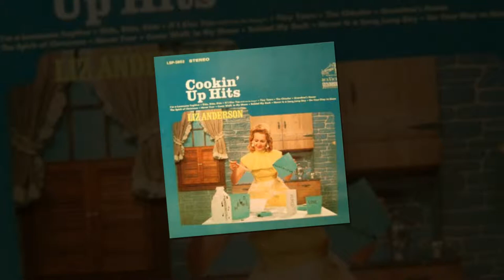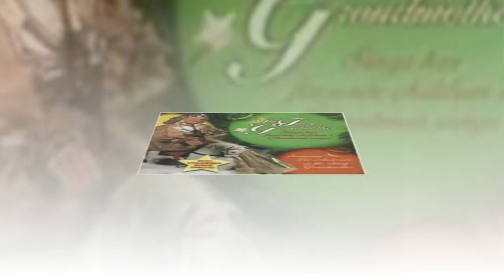Liz Anderson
Photos of Liz Anderson